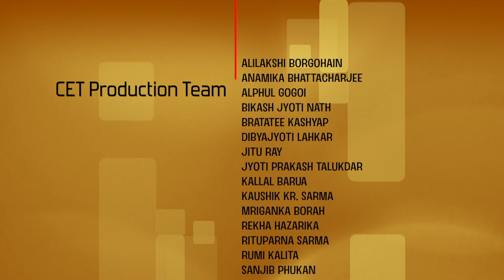Lec 24: Optimal portfolio for multi-period discrete time model; Discrete Dynamic Programming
Mathematical Portfolio Theory

Dr. Siddhartha Pratim Chakrabarty
Dept of Mathematics
IIT Guwahati